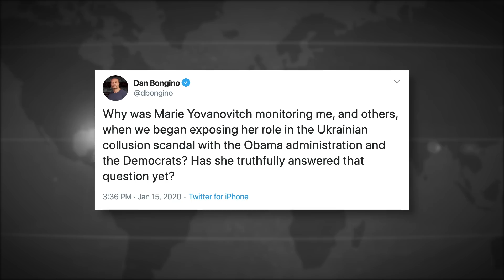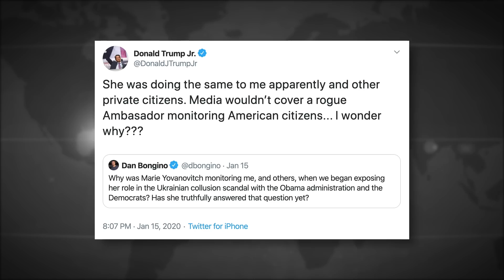Trump Jr. Spreads Insane Conspiracy That Ukraine Ambassador Spied On Him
Donald Trump, Jr. has latched onto a new conspiracy theory that former Ukraine ambassador Marie Yovanovitch was actually the one spying on him, instead of the ambassador being the one who was spied on at the direction of Rudy Giuliani. Fox News contributor Dan Bongino also claims that he was spied on by these same people, showing that the Republican Party truly is suffering from some form of shared psychosis. Ring of Fire’s Farron Cousins discusses this.

At this point, it is fairly obvious given all of the evidence to suggest this, that Rudy Giuliani and Lev Parnas had some kind of surveillance happening on former Ukraine, ambassador Marie Yovanovitch, the house of representatives has now finally decided they're going to launch an investigation into this after Yovanovitch essentially demanded one. And rightfully so, because as we know from these new text messages that Parnas delivered earlier this week, yet they were tailing, or they may have even had monitoring equipment on her personal electronic devices, and if not, they were watching her like a hawk every single place that she went. So she was spied on by the Trump administration and Trump's friends. But don't tell that to Donald Trump jr or any of those on the far right. No, because in their twisted, warped little brains, somehow Murray, you Yovanovitch was actually one of the people who was spying on them.
And I'm not talking about low-level members of the Trump administration. I am talking about Donald Trump. Jr legitimately made the claim that Marie Yovanovitch, former Ukraine ambassador spied on him. Donald Trump jr thinks Marie Yovanovitch spied on him. And the whole reason this came about was because Dan Bongino, Fox news contributor and guy who doesn't know how to make lemonade, uh, tweeted out the following the other day said, why was Marie Yovanovitch monitoring me and others when we began exposing her role in the Ukrainian collusion scandal with the Obama administration and the Democrats. Has she truthfully answered that question yet? Donald Trump jr then quote tweeted that tweet from Bongino, who unfortunately has blocked me on Twitter and a junior said she was doing the same to me. Apparently in other private citizens, media wouldn't cover a rogue ambassador monitoring American citizens. I wonder why.
What the hell are you talking about you? You're making crap up Jr. And Bango Gino, you don't know what the hell you're new and Maria, you've auto hitch does not have any authority or ability or hell even the equipment to spy on anyone and no, nobody gave it to her. My God, you people are suffering from a shared psychosis at this point. There is something clinically wrong with the two of you. You can maybe, I don't know, maybe she, if you can get like a coupon for group therapy and have you guys go together and any of the others that bond Gino mentions in his tweet because you all need serious psychiatric help. Marie Yovanovitch didn't spy on anyone. She was the one being spied on. But typical projection accused of doing that, which you yourself are guilty of. And we know without a doubt from all of this new Parnas's information Yovanovitch was spied on. But Don jr and Dan Bon, Gino, we're not.